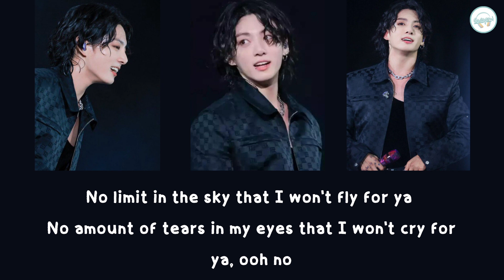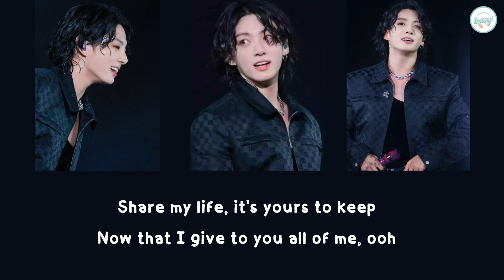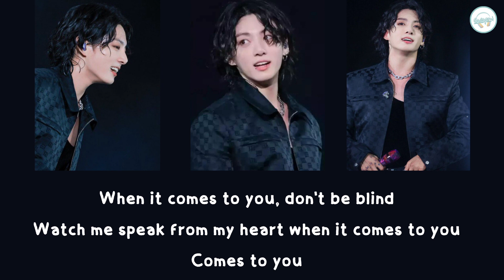JUNGKOOK - BTS - 2U by Justin Bieber (Cover) - Lyrics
• Artist: Jungkook (of 방탄소년단)
• Song ♫: 2U . (Original song by Justin Bieber)